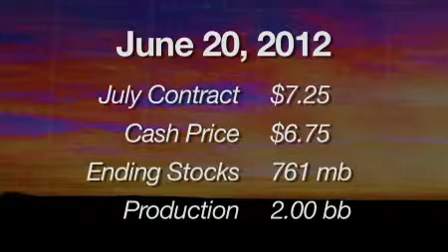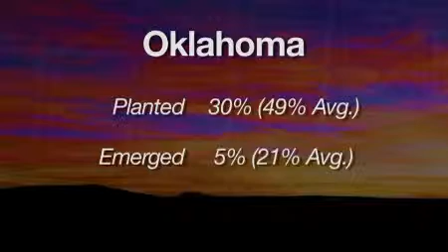Market Monitor: Grain Market Analysis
Market Monitor is a weekly analysis of U.S. and world commodities markets and the impact these markets have on producers in Oklahoma. In this segment, Kim Anderson analyzes June 2012 wheat price expectations, recaps recent price trends, and updates Oklahoma's current wheat and canola planted acres.